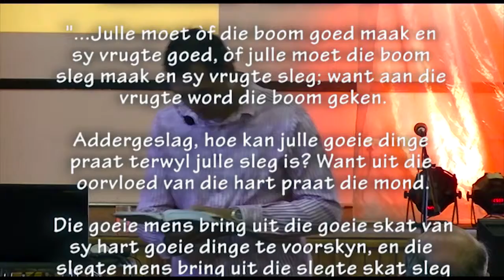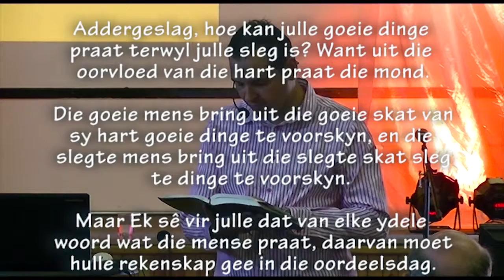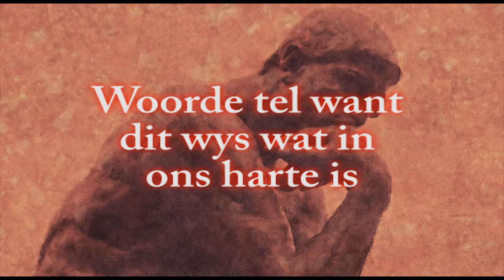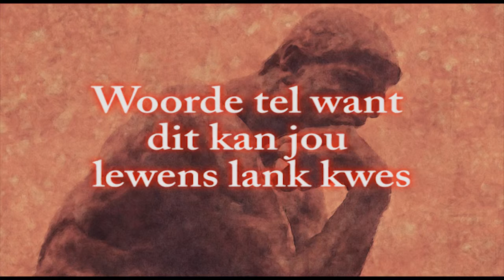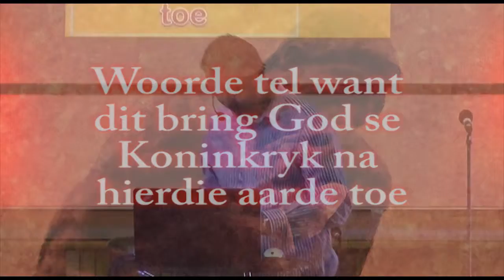Antieke Wysheid - Woorde Tel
Die derde in Pastoor Leon se nuwe reeks gebaseerd op die Boek van Spreuke.